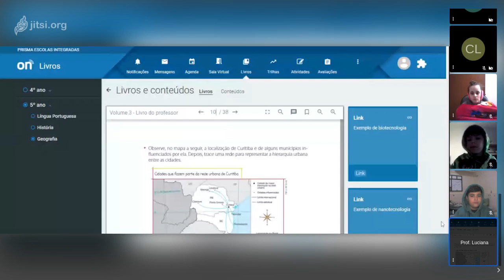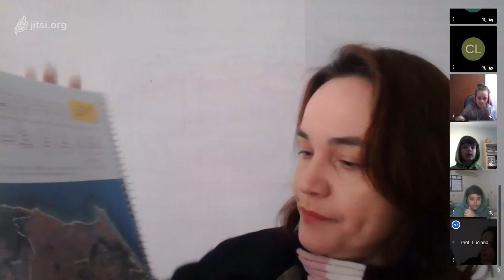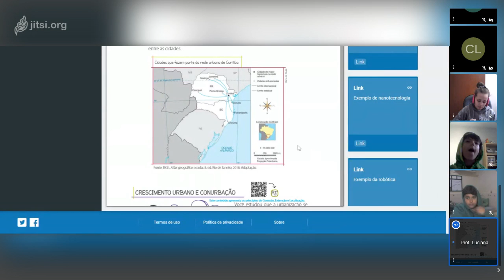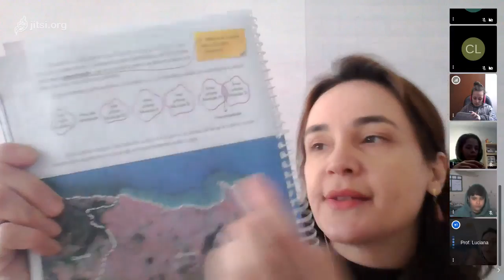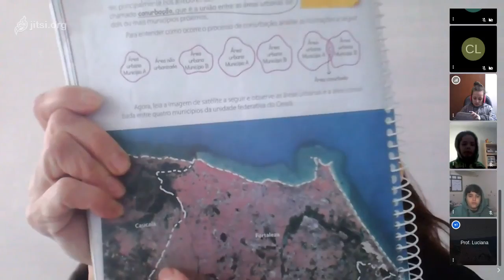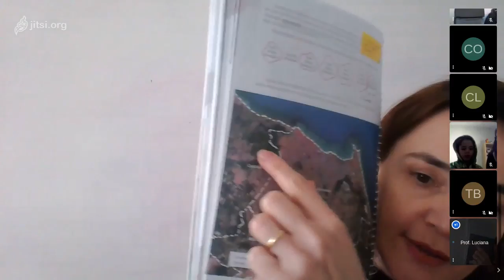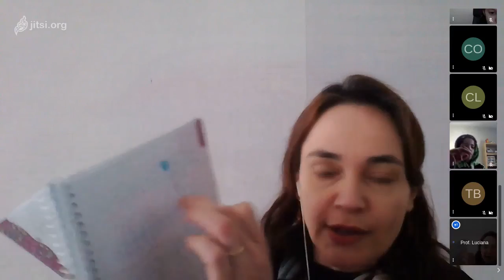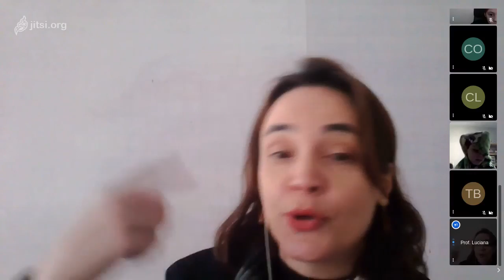Aula de Geografia - 5º ano A - 21-08 - Professora Luciana